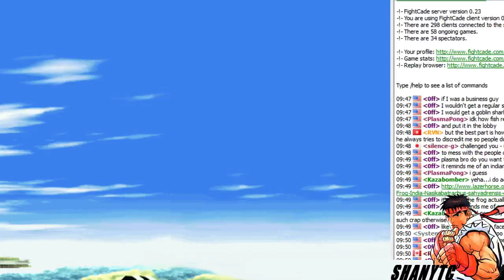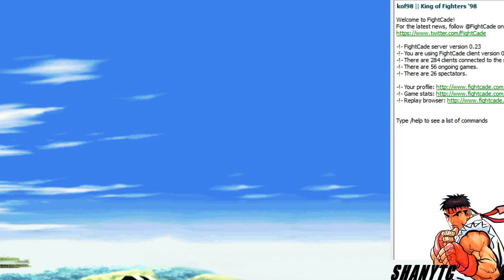shanytc vs. silence-g [FightCade] SFIII 13.08.2015